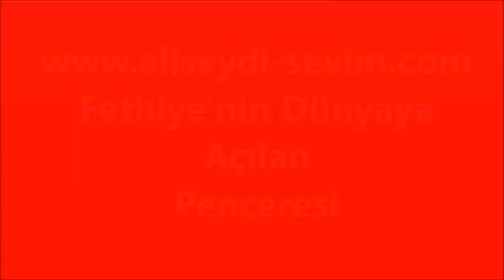CİRİT - Tarım Makineleri Açılışı Tarla Günü ve Kültürel Etkinlikleri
Malatya Yazıhan